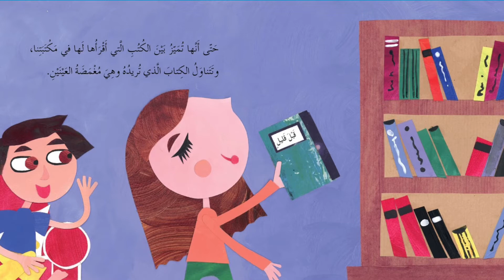أختي ترى بالرائحة - أصحاب الهمم - الطفل الكفيف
أصحاب الهمم - أختي ترى بالرائحة٧+

قصة تعليمية تثقيفية تهدف إلى تعريف الطفل معنى كلمة كفيف بطريقة جميلة ومختلفة عن المعتاد.
كفيف يرى بالرائحة- قدرات الطفل الكفيف.

متوفرة في تطبيق نوري.